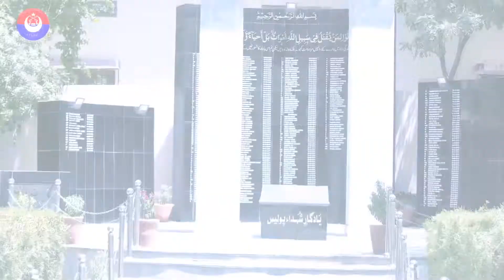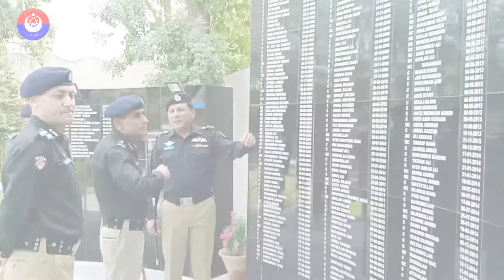A Tribute to Martyrs of Balochistan Police_PTC Quetta